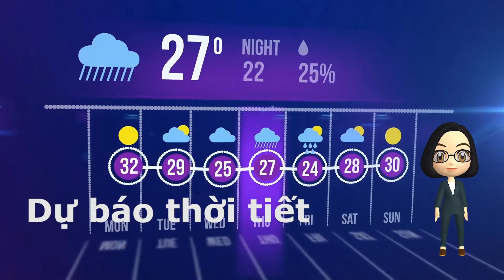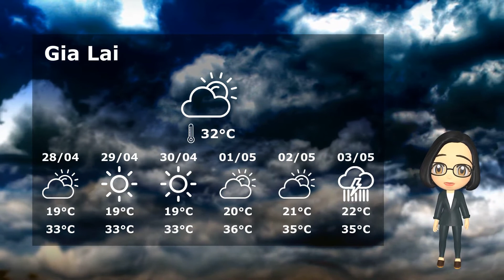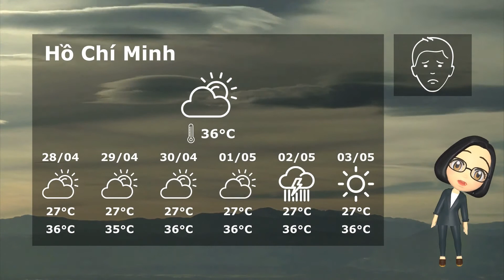27/04/2020 Vietnam weather forecast